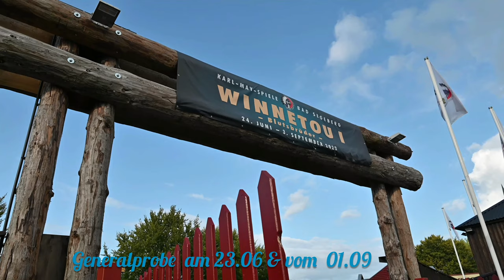Bad Segeberg: Karl May Spiele 2023-Winnetou 1- BLUTSBRÜDER. Komplett -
Bad Segeberg: Karl May Spiele 2023-Winnetou 1- BLUTSBRÜDER.

Titelfoto: Harald Wieczorek als Karl May & Stephan Alexander Tölle als Jack

Sprecher/Erzähler: Reiner Schöne

"Komplett" mit einem großen Fehler im Abspann.  Wir hatten einen zweiten gefertigt, nachdem im ersten der großartige SASCHA HÖDL nicht aufgeführt war und nun versehentlich genau diesen verwendet.

Das war Karl May 2023. Schnell und nie langweilig und für Liebhaber guter Schauspielkunst genau richtig. Ob es noch eine bessere oder schlechtere Aufführungen gab, wüsste nur der Spielleiter zu berichten, vorausgesetzt, man kann bei so vielen Aufführungen den Wald vor lauter Bäumen noch sehen.

Bis auf das unlogische Finale, wo zwei Unbewaffnete zwei Bewaffnete verfolgten,  die von ihren Waffen keinen Gebrauch machen, was unlogische Dialoge im Finale nach sich zog, eine super Regiearbeit von Nicolas König, nie Langeweilig!

Wir freuen uns, das es glückte, es festzuhalten und hoffen, das es gefällt. Das es erst nach Spielende erscheint um keinen finanziellen Schaden anzurichten, ist eine Selbstverständlichkeit.  Wenn hervorragende Schauspielkunst  gut festgehalten wurde ist es, so unsere Hoffnung, auch eine gute Werbung für das kommende Jahr, in dem ein selten gespieltes Stück auf die Karl May Bühnenbretter gebracht werden wird.

Harald Wieczorek in seiner besten Rolle als Karl May und auch als Häupling TANGUA hat er voll überzeugt. Wir haben so mitgefiebert,  das Harald Wieczorek als Karl May keinen Versprecher oder Hänger hat aber er war hellwach und hoch konzentriert, denn das war die wichtigste Szene und Rolle, gleich zu Beginn! Endlich war die Szene im Kasten! Eine Jahrzehnt Karl May Inszenierung mit DEM Karl May Darsteller,  der noch das Original übertroffen hätte, wären sie sich eins begegnet, Harald Wieczorek.

Nadine Menz  forsche, ungebrochene Interpretation, ihre vollkommene Konzentration auf die Rolle, hat uns augenblicklich verzaubert!

Joshy Peters hat sein enormes Potenzial, besonders am 23.06. aber auch am 1.9. vorgeführt, dass große  Freude beim Zuhören machte. Seine Stimme ist beeindruckend. Zudem hatte er auch enorm viel Text.

Alexander Klaws hatte beeindruckende Momente und war durchgehend konzentriert und ernst in seiner Winnetou Rolle, was uns gefiel und er hatte zudem auch viel Text.

Bastian Semm par excellence aber ebenso Sascha Hödl, Volker Zack, Stephan Alexander Tölle, Dustin Semmelrogge und LIVIO CECINI!
Wolfgang Bahro hat am gleichbleibensden performt. Sehr viel wurde den Kleindarstellern abverlangt die großartig waren!

Bastian Semm hat im ganzen Stück, wie Nadine Menz auch, forsch und ungebrochen performt.  Besonders, wo er zum Bruder wird ist sein Gesicht sogleich ergriffen ernst! Auch die Sterbeszene war traurig schön.

Die " verunglückte" Reiterszene am Anfang mit Bastian Semm gehört unbedingt dazu, denn er hat sie bravourös gemeistert und sie ist einmalig! Es sieht einfach schön aus, wie Volker Zack mit dem Hut hinter Old Shatterhand reitet und das Tempo hält. Wir haben am 23.06 nicht in 4 k aufgenommen,  damit man nicht deutlich in die Zuschauer zoomen kann. Ausserdem und das ist ein wichtiger Grund, war es da noch sehr heiß und es hätte zu Hitzewallungen der Kamera kommen können, die dann nach 26. Min abschaltet, auch mitten im Spielsatz und 20 Min benötigt, um sich abzukühlen. Am 01.09. war es in 4 K aber wir mussten deshalb mit der Aufnahme Zeit leider haushalten.

Zuschauerrekord. Insgesamt 430.321 Menschen besuchten die Inszenierung „Winnetou I – Blutsbrüder“ in 2023.

Zurückzuführen ist die APPLAUSORDNUNG, von der Regisseur Nicolas König am Ende sprach, auf eine Aufführung in London. Dort wollten 1867 ,nach der Probe zum Dreiteiler- Der grelle Schrei des gelben Uhu- die Darsteller dem tosenden Applaus,  wie immer von der Bühne aus, empfangen aber der auf Orkanstärke angestiegene Applaus traf dann unvermittelt den Hauptdarsteller,  fegte ihn von der Bühne und durchbohrte sein Herz. Seid diesem Tag gibt es die sogenannte Applaus Ordnung, siehe auch, Meier- Lützendorf-Besel - DIE APLAUSORDNUNG- Seiten 41- 5086 , hier insbesondere Abschnitt 2b, Unterverzeichnis 3a auf Seite 1002.

Wir verneigen uns vor dieser grandiosen Fähigkeit, schauspielerische Ausdruckfähigkeit, extreme Gefühle lebensecht zu spiegeln. Es war meisterlich interpretiert und inszeniert!

Wenn Schauspieler Juwelen aus ihrer Schauspielerei kreieren,  das ist das Größte!!! Dann, nur dann leuchtet die ganze Szene und bleibt unvergessen schön.

Ja          lä          ka
Sesam öffne dich!

Eine Verwertung  dieser Aufnahmen zu kommerziellen Zwecken ist nicht zulässig!

baumstammkronenwald
Baron von Mondtasche avec
Baroness von Mondtasche avec
Entourage

나는 하늘을 본다
ich schaue zum himmel